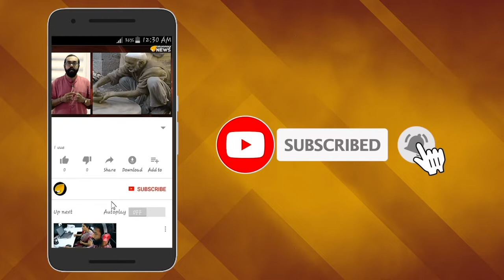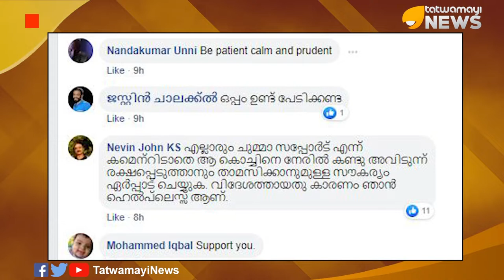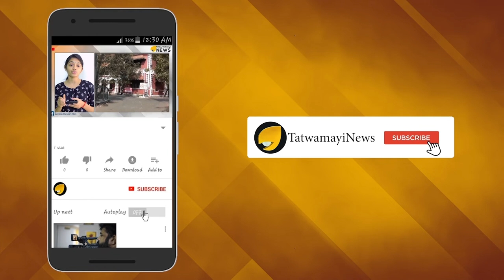മത മനോരോഗികള്‍; ദുരഭിമാനക്കൊല ആവര്‍ത്തിക്കല്ലേ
മതപണ്ഡിതരായ സ്വന്തം സഹോദരങ്ങള്‍  അതിക്രൂരമായി മര്‍ദ്ദിക്കുകയും മാനസികമായി പീഡിപ്പിക്കുകയും ചെയ്തതായി സഹോദരി. ഇസ്ലാം മതത്തെ വിമര്‍ശിച്ച് കൊണ്ട് സ്വതന്ത്ര ചിന്തയില്‍ ജീവീക്കുന്നതില്‍ അസഹിഷ്ണുത പൂണ്ടാണ് അക്രമണമെന്നും മനുഷ്യാവകാശ പ്രവര്‍ത്തകയും മലപ്പുറം സ്വദേശിനിയുമായ സി കെ ഷറീന തന്‍റെ ഫേസ്ബുക്ക് കുറിപ്പില്‍ പറയുന്നു.